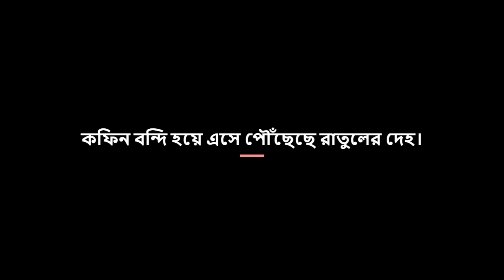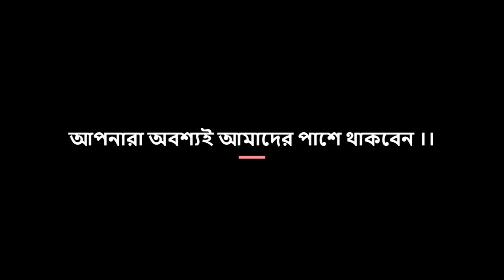রাতুলের স্ত্রী বাংলা নতুন গল্প ।। ২০২৩ ।। Bangla New Story 2023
Bangla New Story 2023 রাতুলের  স্ত্রী বাংলা নতুন গল্প ।। ২০২৩ ।।

স্তব্ধ হয়ে দাঁড়িয়ে আছে শ্রীরাধা। মুখে কোন বিকার নেই, দেখে বোঝা যাচ্ছে
 না ওর ভিতরে কি ঝড় বয়ে চলেছে।
পাশে দাঁড়িয়ে শ্বাশুড়িমা
বনানী আর ননদিনী কেয়া।
তারা নিঃশব্দে চোখের জলে ভাসছে।
 সারা গ্রামের লোক আজ ওদের দরজায়
 কিন্তু কারো মুখে কোন কথা নেই, সব নিস্তব্ধ।
 কিছুক্ষণ আগে রাষ্ট্রীয় মর্যাদায়
 কফিন বন্দি হয়ে এসে
 পৌঁছেছে রাতুলের দেহ।
 আর্মির উচ্চপদস্থ অফিসাররা
দাঁড়িয়ে আছেন,
 শেষ সম্মানটুকু জানানো চলেছে।
 কিন্তু শ্রীর মনে তখন ঘুরে
 চলেছে ওর জীবনের
 বিশেষ ঘটনার স্মৃতি গাঁথা ছবি।